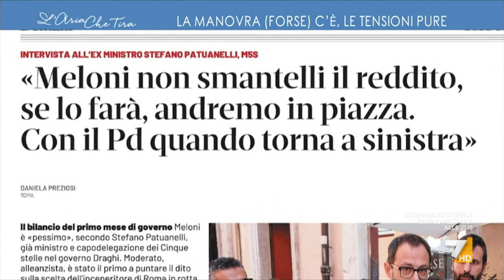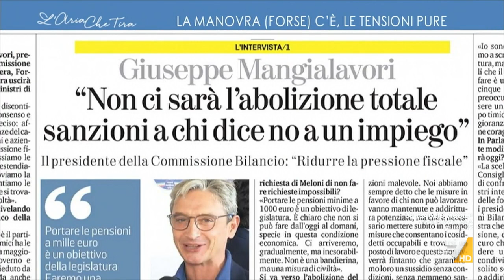Luciano Nobili contro il governo: "Il rischio grosso come una casa è non fare un tubo come il ...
Luciano Nobili (Italia Viva): "Il reddito di cittadinanza è uno strumento che si è prestato a migliaia e migliaia di truffe, a decine e decine di milioni di euro degli italiani che pagano le tasse finiti a persone che non ne avevano bisogno".